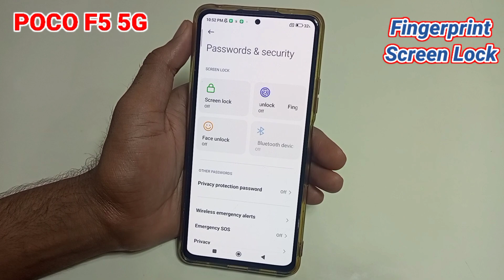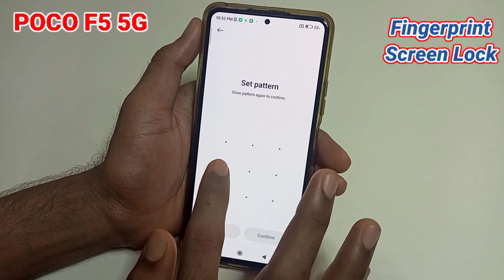Display Fingerprint Lock in Poco F5 5g | poco f5 me screen fingerprint lock kaise lagea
Hello friends Aaj ki is video me maine aap logo ko bataya hai ki poco f5 5g mobile me fingerprint screen lock kaise lagaye